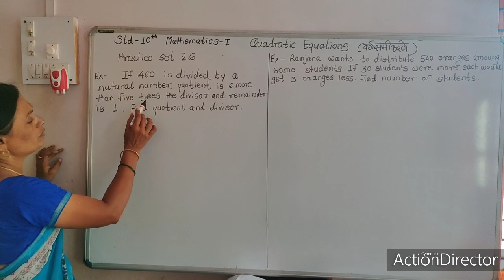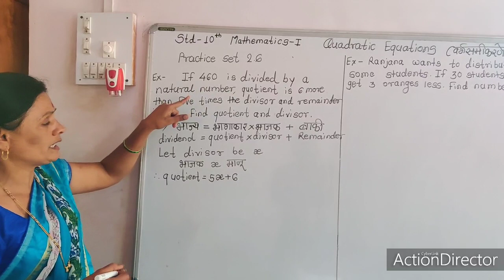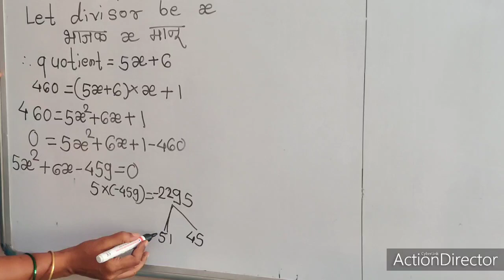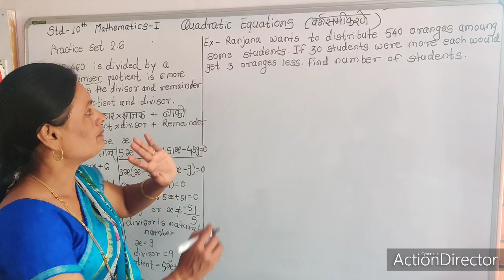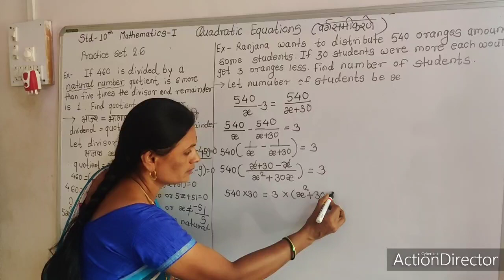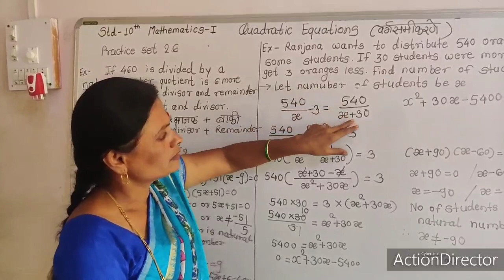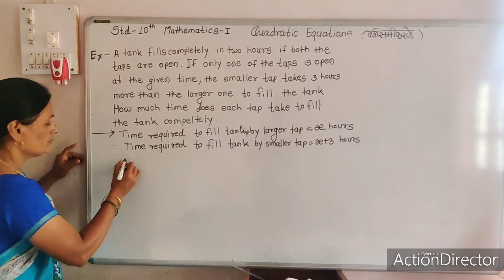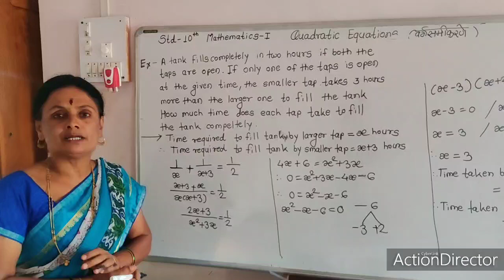इ .१०वी गणित -1 Quadratic Equations ( वर्ग समीकरणे ) Application of Q E.शाब्दिक उदाहरणे सौविदया जाधव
Practice set 2.6    [ व्हिडिओ क्रमांक -30 ]